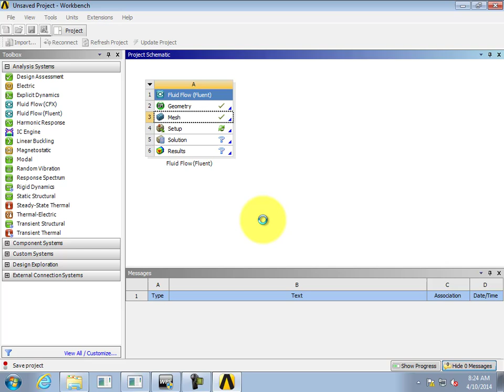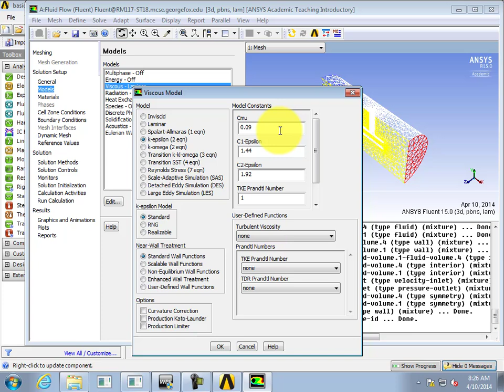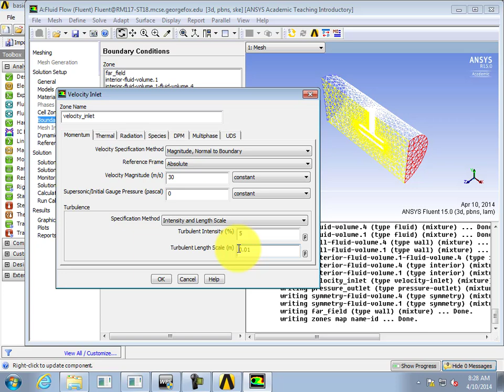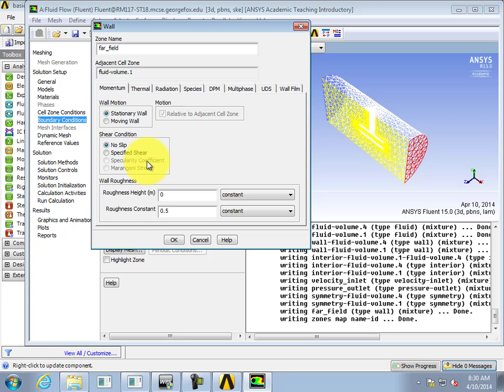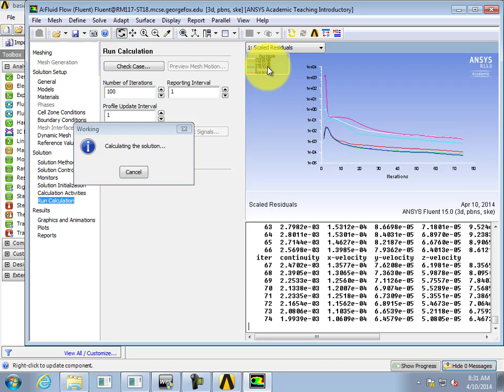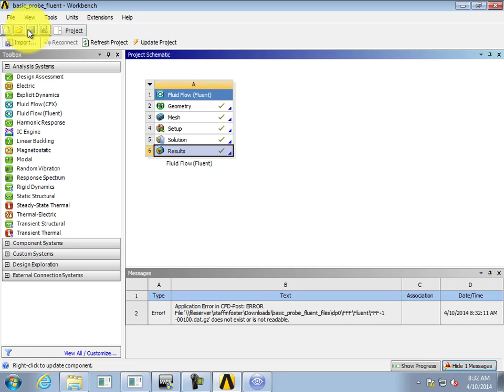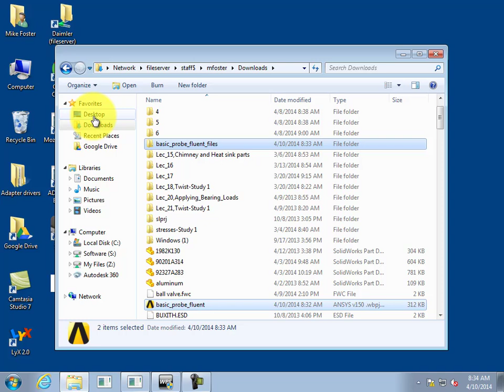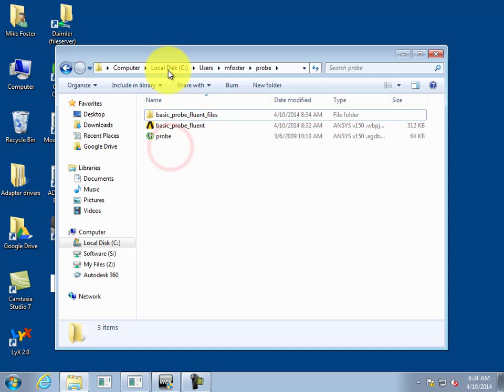Introduction to ANSYS Fluent (3/4): Fluent Setup and Run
(Probe is available in Fluent folder)
Click on the file you'd like to download. Then click on the download icon at the top (middle) of the window.